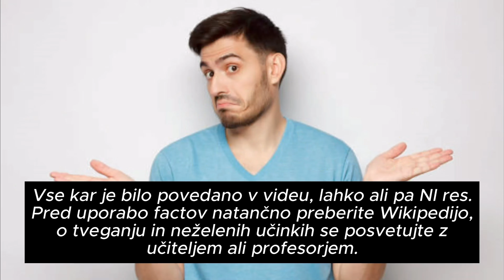"V Zagrebu so se NORČEVALI IZ NAS?!!"😳😭 l Ema Beganović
To pa je bilo z BEGANO! 💀💀
Slabo šalo na stran, za vas je prišel nov vlog Eme Beganović! ❤️❤️
S prijateljicami so se odpravile v praznični Zagreb, kjer so ... Delale zmedo in gradile stolpe iz kozarčkov! 😂😂🥤
Si že bil/a kdaj v Zagrebu? Kaj ti je najbolj ostalo v spominu?🤔👇